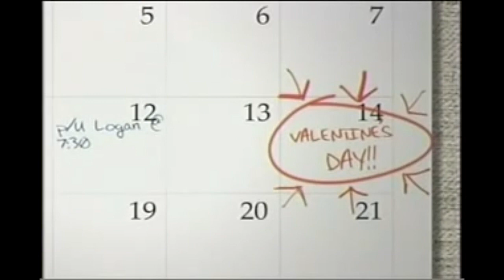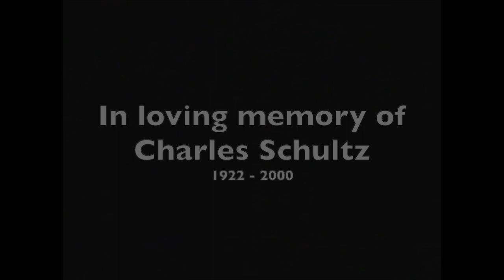A Cinema Pandemica Valentine